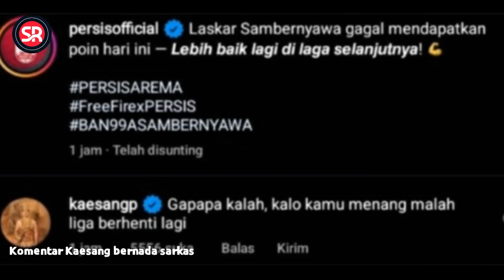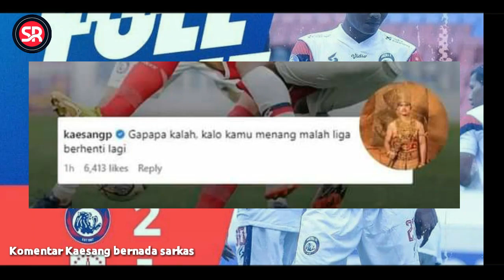SARKAS BANGET ❗ GAGAL BERIKAN KADO PERNIKAHAN, BOS PERSIS KECEWA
BERITA AREMA TERBARU HARI INI:

Persis solo harus mengakui kekalahan atas arema fc dengan skor 2-1 di stadion jatidiri, semarang.

Kekalahan persis, gagal berikan kado pernikahan kaesang pangarep pada hari yang sama

Bos persis solo kecewa dan mengeluarkan nada sarkas atas kekalahan dari arema fc

(sc) sportstartid, suryamalang

• Every content in this channel dor purpose such as education, news, report, interpretation etc.